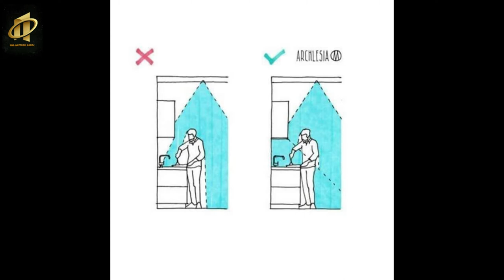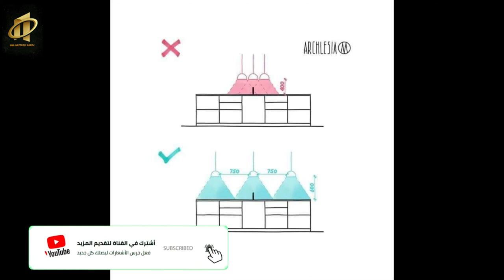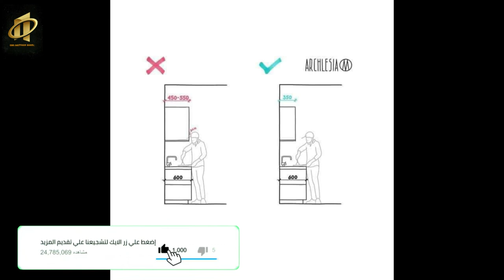التصميم المعماري جزء 1/ والفضاء المعماري التي يجب ان تحذر منه اثناء التصميم /هيثم نبيل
هدفنا رضاكم
تبعونا علي فيس بوك وصفة نفذ بيتك بنفسك مع هيثم نبيل

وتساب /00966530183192